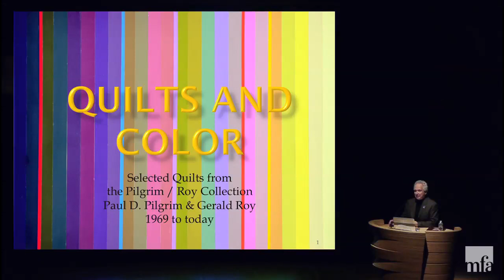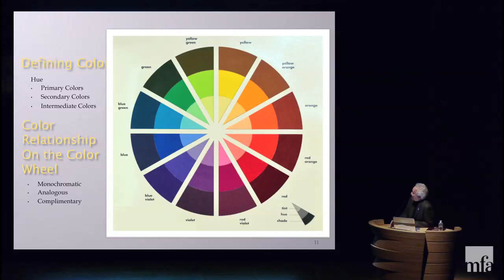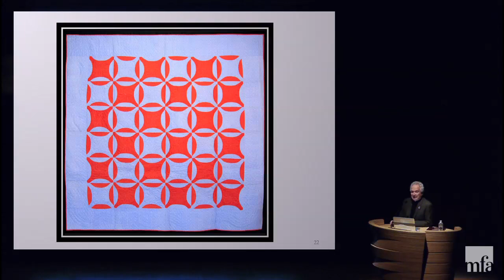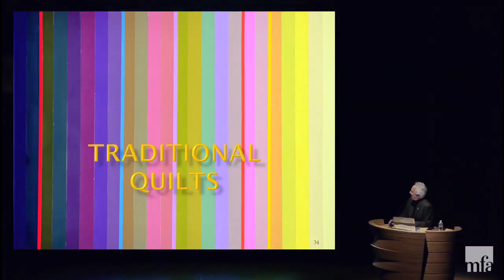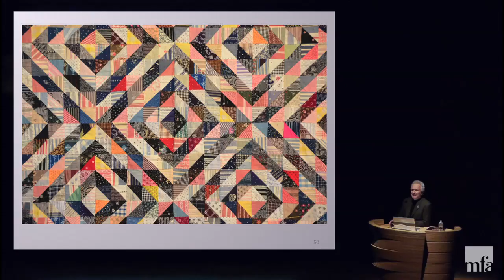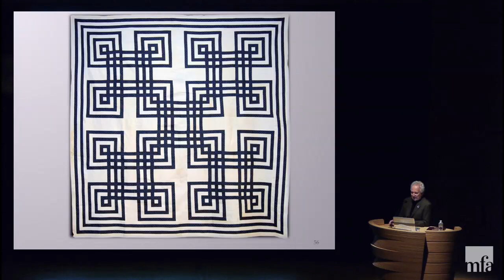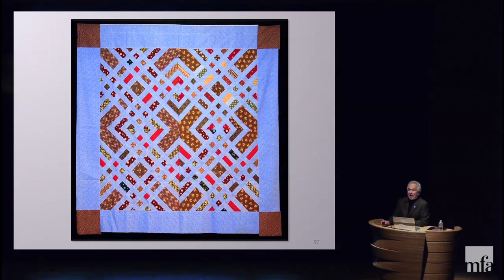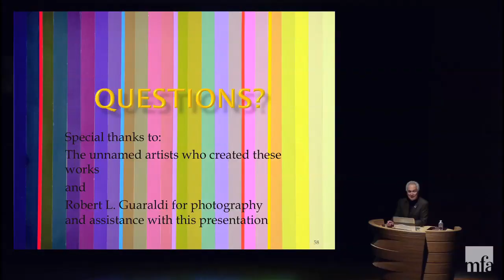Quilts and Color: The Pilgrim/Roy Collection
In this full length lecture, collector Gerald Roy discusses how quilt makers are free to use color for color's sake and not merely as decoration. Before quilts were hung in museums, American quilters used color in patterns, fabric choice, and threads to create works that could be considered Abstract Expressionism.